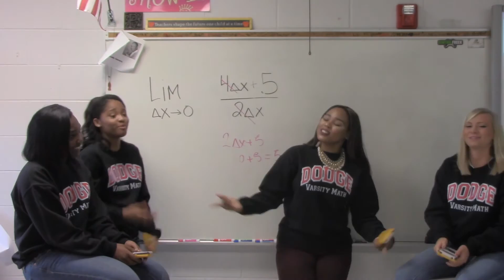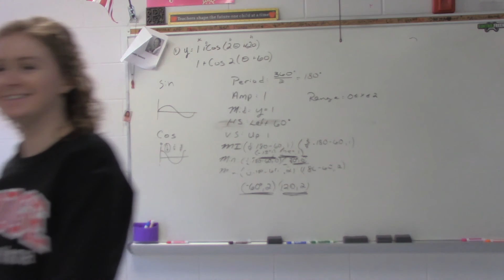"Right Hand" Math Parody Video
Created & Performed by Coach Carter's AP Calculus Class